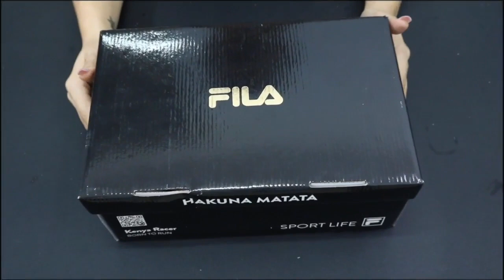COMO FAZER UMA LINDA COZINHA PRA BABY ALIVE USANDO PAPELÃO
Oi amiguinhos, para quem ainda não sabe eu mostrei como fazer uma linda cozinha para sua baby alive usando papelão. Quer ter uma cozinha como essa? É só chamar a mamãe pra te ajudar.

Medidas cadeira

2 pçs. 11x24cm (encosto)
2 pçs. 10x10cm (assento)
1 pç. 10x11cm (encosto estofado)
1 pç. 10x10cm (assento estofado)
2 pçs. 10x3,5cm (laterais)
1 pç. 11x3,5cm (frente)
4 pçs. 10x10cm (pés)

Medidas mesa

2 pçs. 22x22cm (tampo)